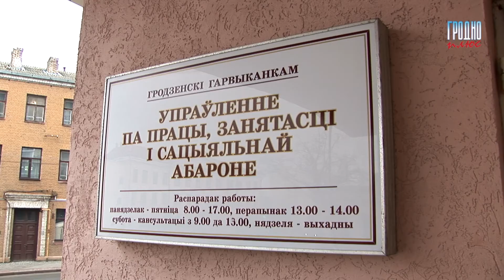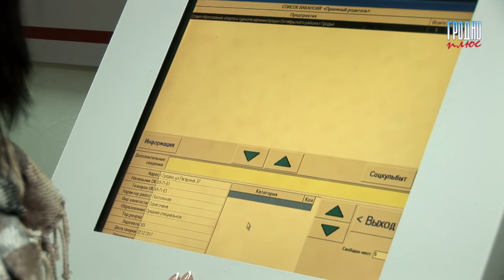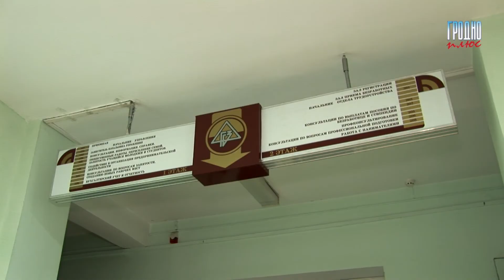Как в Гродно обстоит дело с безработицей?